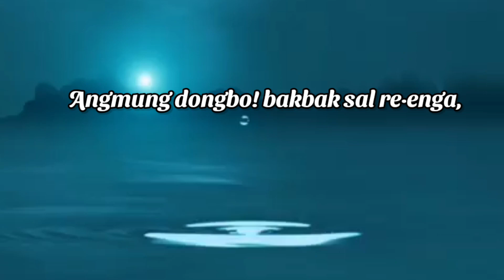Angmung dongbo | A·chik ring·ani git no'319 | Goodni Rangsa.....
Banggija salrangni ja·man chugimik gitko
mansogen sakantikon Mitella. 💖💖💖